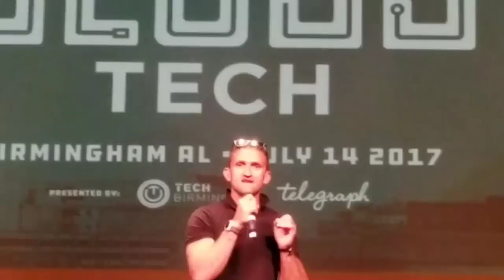Casey Neistat at Sloss Tech 2017